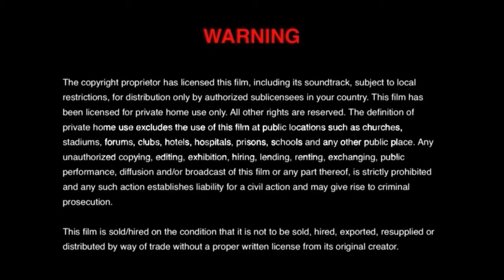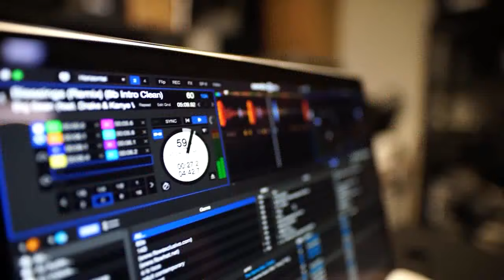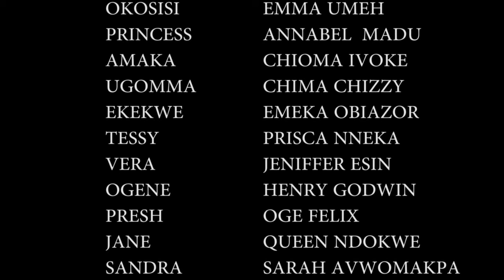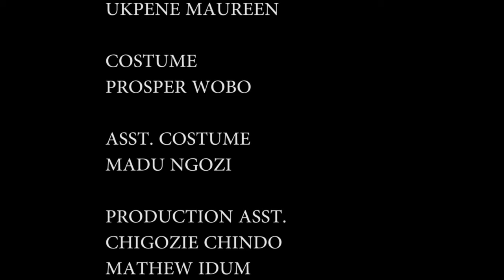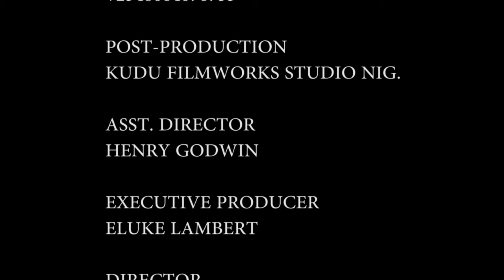ELLE A ÉTÉ BANNIE POUR UNE INFRACTION QU'ELLE N'A JAMAIS COMMISE MAIS DIEU L'A JUSTIFIÉE 1 - FILM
Le monde est mauvais mais Dieu fera toujours place à ceux qui l'aiment. Vous apprécierez de regarder cet intéressant film nigérian en français | Film Nollywood en français | Film africain en français
french tears and sorrow